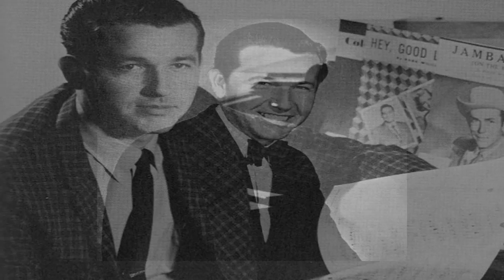Duane Eddy ~ Last Date (Stereo)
Last Date by Duane Eddy - from 1965 - his rendition of the song that was a big hit for Floyd Cramer in 1960